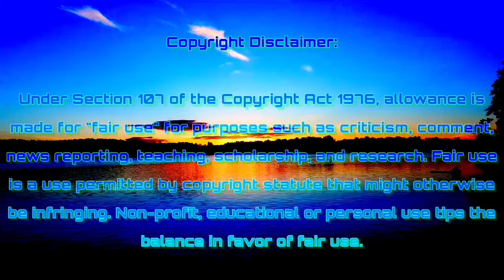L Reviews: Hannah Montana I Will Always Loathe You